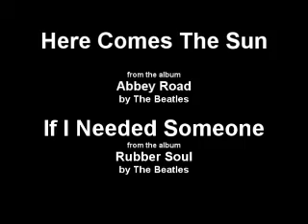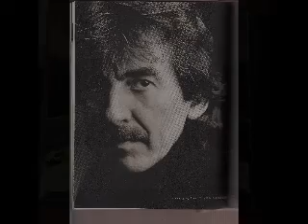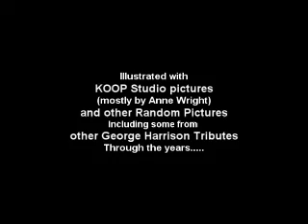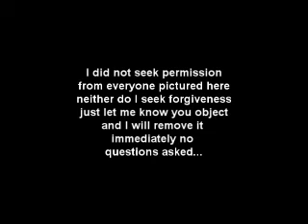Here Comes The Sun/If I Needed Someone KOOP Tribute 2020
George Harrison Birthday Tribute  February 24th, 2020
Hosted by Rush Evans  "Off the Beatle Path"
on KOOP radio in Austin, TX

featuring:

Ky Hote, Bill Oliver, Danny Fastfingers, Darin Murphy, Jenifer Jackson, Owl Morrison, Rush Evans

Illustrated with KOOP Studio pictures (mostly by Anne Wright) and other Random Pictures including some from other George Harrison Tributes

We had planned to do 10 songs, but everything was going so smoothly, we had a little extra time left, so we slipped If I Needed Someone on the tail of Here Comes The Sun!

All these artists are songwriters and performers  in their own write - look them up!